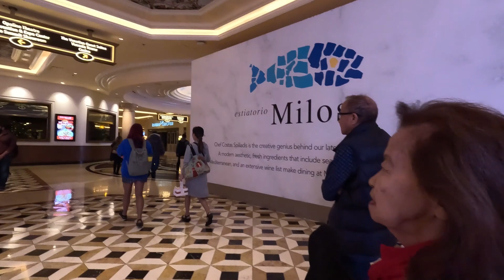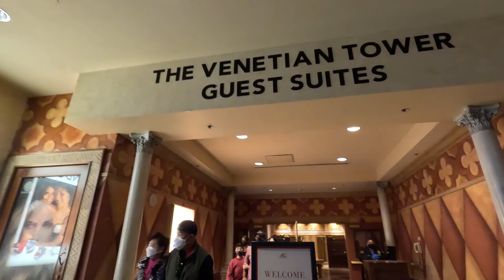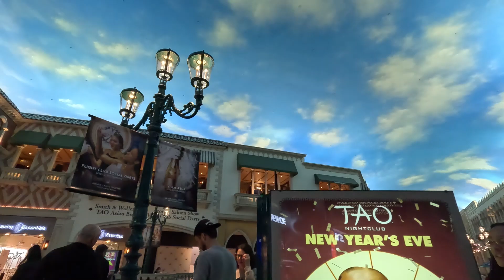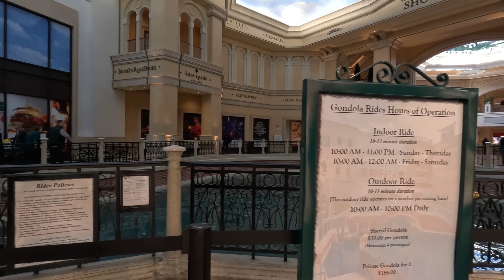The Venetian® Resort Las Vegas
Come join my mom, tito Mike and myself and experience walking on the Grand Canal Shoppes at the Venetian, with its “Streetmosphere” (opera singers, dancers, and living statues) in a free thrill. But you’ll want to pull out your wallet for gondola rides along the Venetian’s canals, where you'll be serenaded by singing gondoliers.